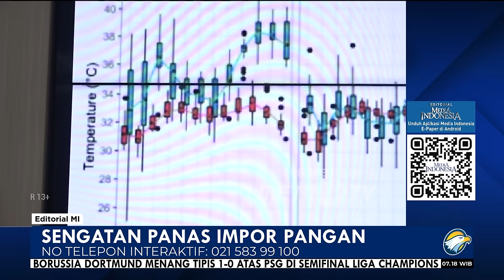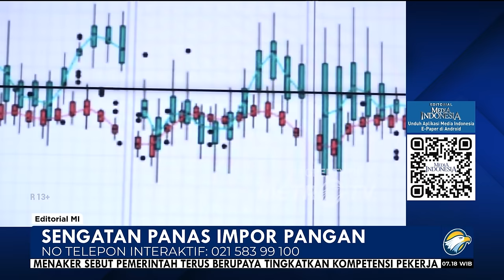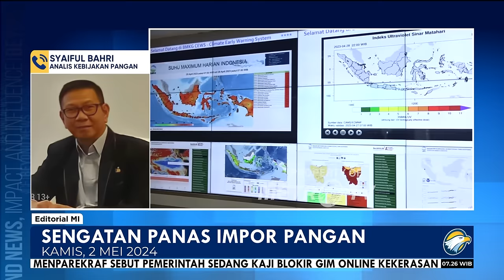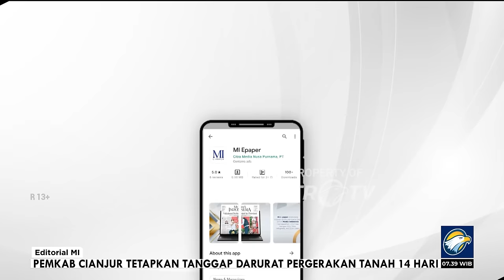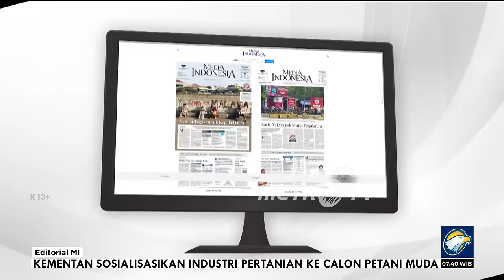Bedah Editorial MI - Sengatan Panas Impor Pangan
SELAMA lebih dari sepekan belakangan, sebagian wilayah Asia Tenggara dan Asia Selatan diterjang gelombang panas. Cuaca panas yang tidak biasa, dengan suhu hingga di atas 40 derajat celsius, hampir merata terjadi di beberapa negara tetangga, seperti Thailand, Filipina, Myanmar, Vietnam, dan Kamboja.

Filipina dan Bangladesh sempat menutup sementara sekolah-sekolah dan mengimbau para siswa berdiam di rumah. Thailand bahkan melaporkan 30 warganya meninggal dunia terdampak sengatan panas dalam tahun ini.

Di Indonesia, suhu panas menyengat dirasakan di beberapa kota hingga menembus 36 derajat celsius, seperti di Medan, Sumatra Utara, dan Palu, Sulawesi Tengah. Akan tetapi, Badan Meteorologi, Klimatologi, dan Geofisika (BMKG) menyebutnya belum masuk kategori gelombang panas.

BMKG lebih lanjut memprediksi Indonesia terhindar dari fenomena yang membahayakan jiwa tersebut kendati sebagian besar negara di Asia Tenggara mengalami. Hal itu karena letak geografis Indonesia yang tidak kondusif untuk pembentukan gelombang panas.

Meski begitu, BMKG mengingatkan bahwa Indonesia tidak kebal dari dampak cuaca ekstrem di musim kemarau. Mulai dari kekeringan berkepanjangan, krisis air bersih, hingga kebakaran hutan dan lahan (karhutla). Semua itu bukan lagi sekadar fenomena, melainkan sudah menjadi 'agenda rutin' kebencanaan di Tanah Air.

Cuaca ekstrem tidak lepas dari perubahan iklim global. Berbagai belahan dunia sudah merasakan fenomena gelombang panas yang semakin kerap terjadi. Badan Meteorologi Dunia (WMO) pun menobatkan 2023 sebagai tahun terpanas sepanjang sejarah pengamatan instumental.

Dalam beberapa kesempatan, Kepala BMKG Dwikorita Karnawati memperingatkan fenomena-fenomena cuaca ekstrem akibat perubahan iklim sangat nyata dan telah membentuk pola besar yang mengkhawatirkan. Ancaman yang tidak kalah besarnya membayangi lewat gangguan produksi pangan.

Yang terbaru, beberapa waktu lalu, kita merasakan kelangkaan beras dan tingginya harga sejumlah bahan pangan lainnya. Pada Febuari lalu, harga beras mencapai titik tertinggi sepanjang sejarah Republik ini.

Memang, kelangkaan itu diduga turut disebabkan kebijakan jorjoran penyaluran bantuan sosial (bansos) beras untuk kepentingan elektoral. Namun, tidak bisa dimungkiri, produksi beras terhambat oleh fenomena El Nino yang membawa bencana kekeringan.

Di sisi lain, Koordinator Bidang Analisis Variabilitas Iklim BMKG Supari mengingatkan, dalam satu dekade terakhir, Indonesia sering dilanda cuaca ekstrem. Itu artinya, pembuat kebijakan seharusnya kini sudah siap dengan mitigasi. Bukan malah saban tahun lagi-lagi menyalahkan fenomena cuaca ketika produksi pangan seret.

Selalu menyalahkan fenomena cuaca ekstrem tidak hanya menunjukkan nihilnya inovasi dalam memitigasi, tetapi juga tidak kreatif dalam mencari-cari alasan. Selama ini, solusi yang dihadirkan lebih mirip memadamkan kebakaran, bukan mencegah. Cari gampangnya.

Produksi dari petani lokal sangat tidak mencukupi, impor saja dari negara lain. Begitu negara asal impor menutup pintu demi memenuhi kebutuhan dalam negerinya sendiri, pemerintah kita kalang kabut.

Kebijakan impor seyogianya hanya menjadi penambal untuk mengantisipasi sedikit kekurangan produksi di dalam negeri. Ingat, Indonesia bukan lah Singapura yang jumlah penduduknya hanya separuh Jakarta. Berbeda dengan Singapura, ketika Indonesia mengandalkan impor, stok global bakal goyah bahkan bisa jungkir balik. Bak bumerang, kita akan terpukul oleh kelangkaan stok sekaligus harga yang meroket.

Ketidakcakapan dan kemalasan dalam memitigasi akan melanggengkan candu impor. Tak pelak, bila hanya bisa terus menerus menyalahkan cuaca ekstrem, sebanyak 260-an juta rakyat pun akan bolak balik tersengat panasnya impor pangan.